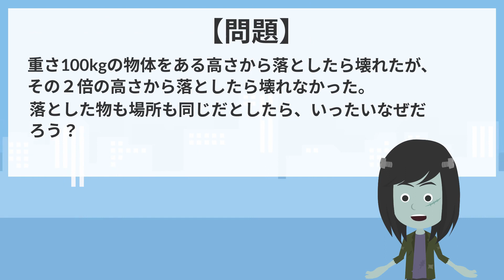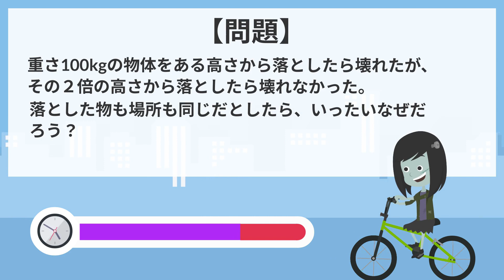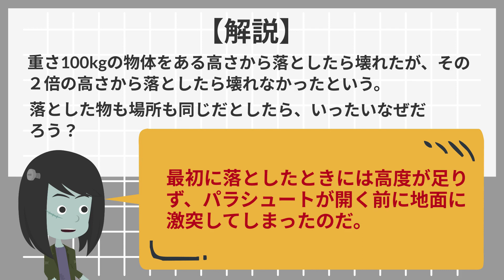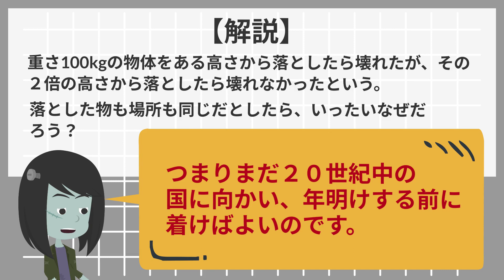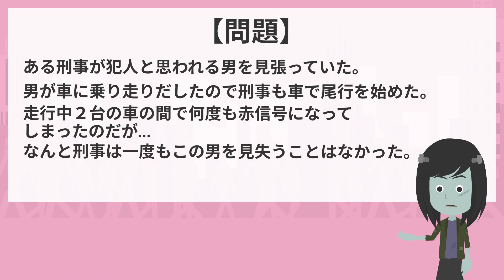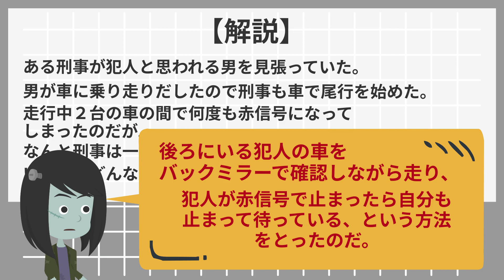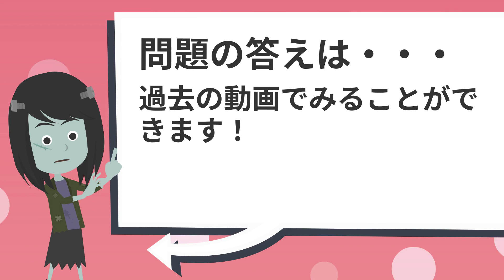【論理クイズ】2倍の高さから落としても壊れなかったのはなぜだろう？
今回は、問題文をよく読めば、論理的に答えがでる論理クイズです。
「重さ100kgの物体をある高さから落としたら壊れたが、その２倍の高さから落としたら壊れなかったという。落とした物も場所も同じだとしたら、いったいなぜだろう？」
などなど…

柔軟な思考力、発想力が求められますよ。
是非、挑戦してみてくださいね。

論理クイズやひっかけクイズ、間違い探しなど年齢を問わず楽しめるズッキュ～ンするクイズを出題中。

📷あなたの画像が間違い探しに！
あなたが撮影した写真や、描いたイラストを投稿しませんか？
投稿してもらった画像で間違い探しの問題を作成して公開しますよ(^o^)